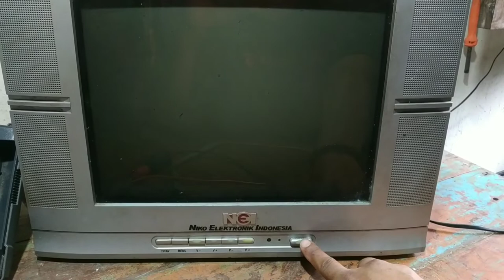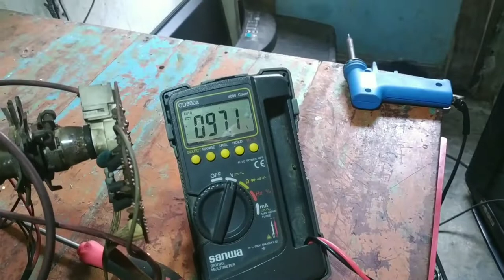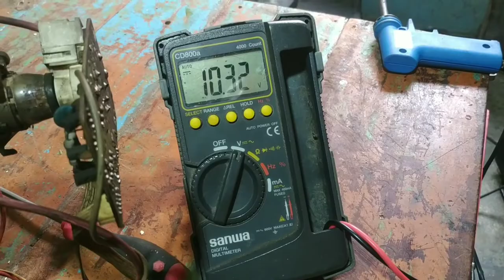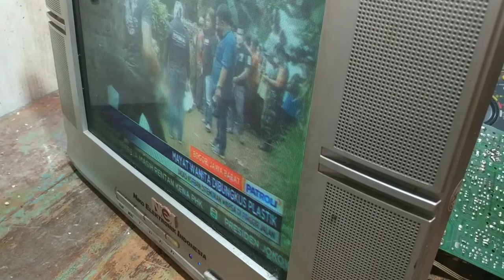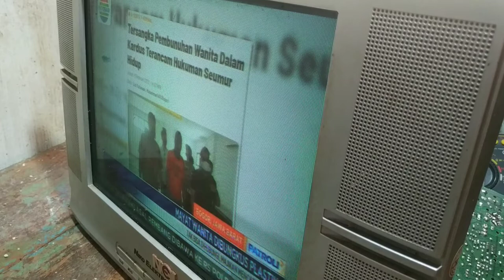TV CINA MATI TOTAL SEMUA TEGANGAN DROP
tv tabung cina merk NEI 14" dgn kerusakan mati total setelah pengukuran tegangan ternyata tegangan sekunder power suply drop semua,,,selamat menonton.